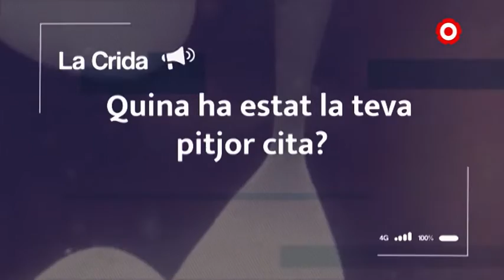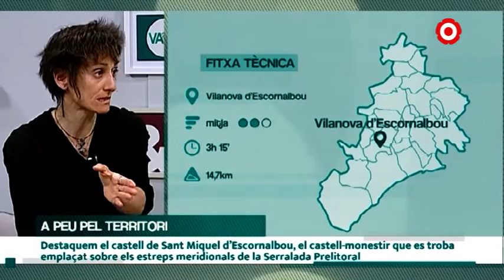Va com va. Capítol 72: Reptilians, Roseta Mauri i Vilanova d'Escornalbou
-Gerard Coca: Els reptilians - Conspiracións d'internet
-Parlem amb Miquel Martínez, guanyador del 9è Premi Internacional Roseta Mauri
-A peu pel territori amb Montserrat Puig: Vilanova d'Escornalbou